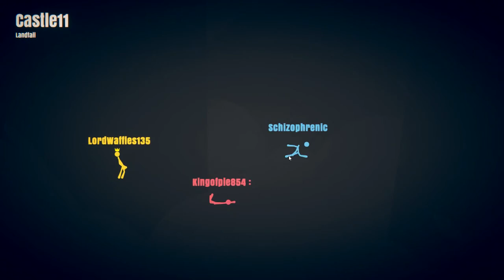Stick Fight is fum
Stick Fight with the mates